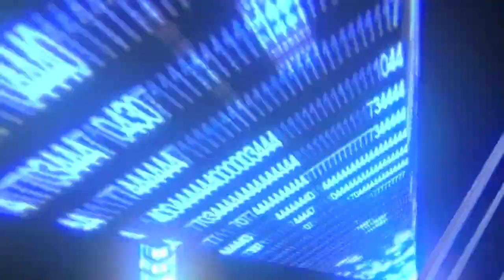CAMPAÑA "PEQUENIA MIA" UMA Y AMALIA GRANATA